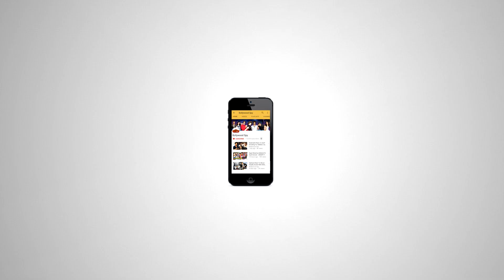Cannes 2017 के लिए Deepika Padukone रवाना - देखिये Airport Footage